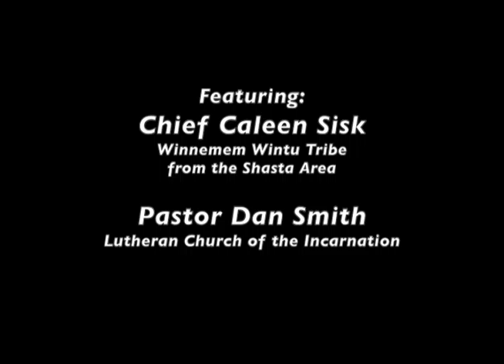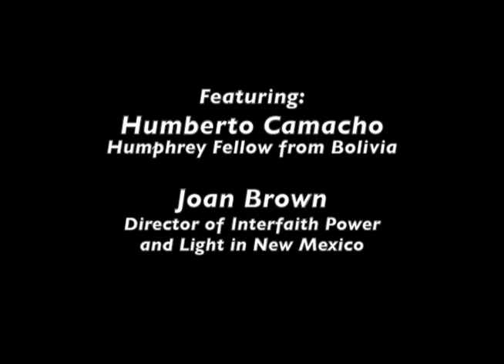2016 Interfaith Climate Conference: Panel Discussion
Panel Discussion- Reflections on Climate Change: Successes, Challenges, and Next Steps with moderator Orit Kalman.

Featuring Chief Caleen Sisk of the Winnemem Wintu Tribe from Shasta Area; Pastor Dan Smith from Lutheran Church of the Incarnation; Humberto Camacho, Humphrey Fellow from Bolivia; and Joan Brown, Director of Interfaith Power and Light in New Mexico.

Organized by Yolo Interfaith Alliance for Climate Justice, a Working Group of Cool Davis.

Recorded March 5, 2016 at St. James Catholic Church in Davis, CA by Davis Media Access.